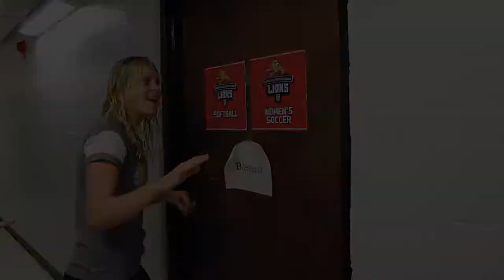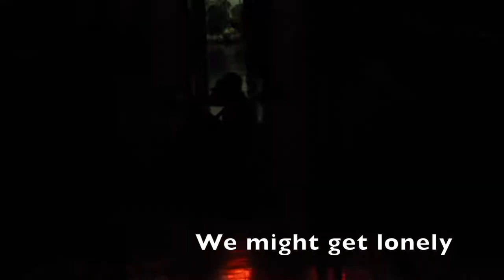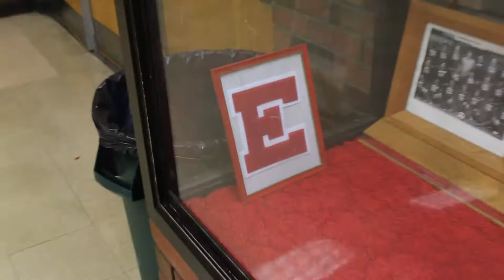ENC Soccer Music Video 2017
Preseason Team Bonding Music Video 2017

Kennedy, Rachel, Lexi, Anne, Michaela, and Sabrina